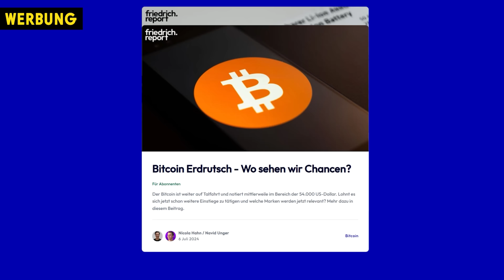"Die Wissenschaft wurde missbraucht" (Prof. Dr. Wiesendanger)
Mit Professor Dr. Wiesendanger habe ich über den Ursprung von SARS-CoV-2 gesprochen und warum es mittlerweile höchst unwahrscheinlich ist, dass das Virus einen natürlichen Ursprung hat. Außerdem haben wir über die fehlende und mangelhafte Aufarbeitung in Deutschland und die aktuellen Geschehnisse in den USA gesprochen. Viel Spaß!

► Kapitel:
00:00 Intro
00:38 Grußwort
00:59 Alles hat sich bestätigt
04:58 Zu den RKI-Files
09:59 Die Absicht hinter der Pandemie
25:10 Diffamierung von Herrn Wiesendanger
29:05 Ist Diskurs noch möglich?
41:16 Konsequenzen für die Verantwortlichen?
51:11 Eine weitere Pandemie?
01:01:17 Ist das Vertrauen verloren?
01:07:53 Schlußwort